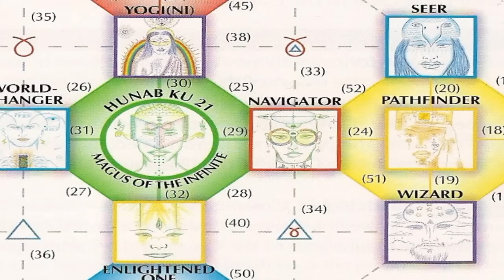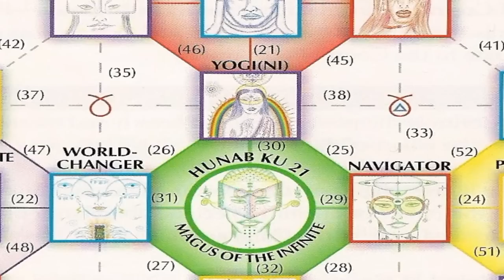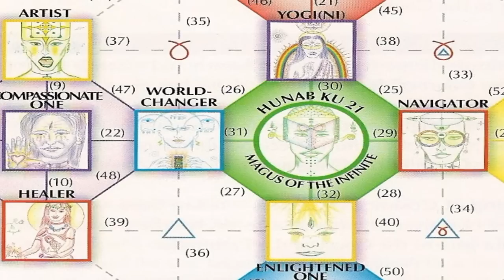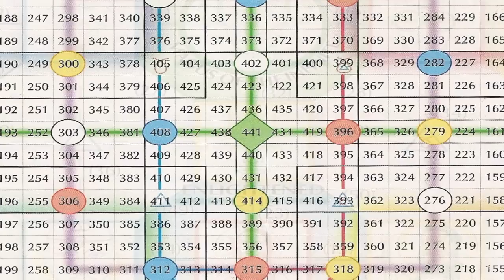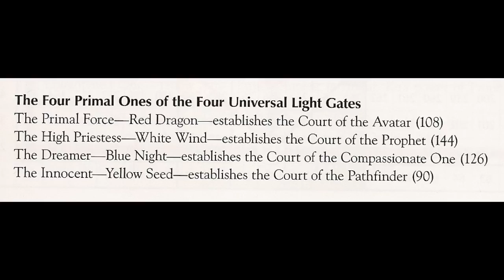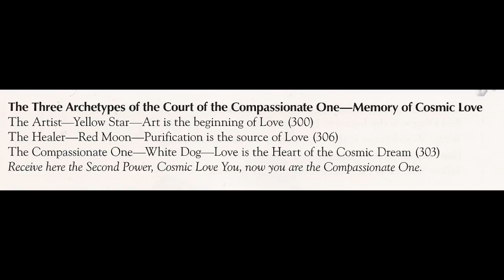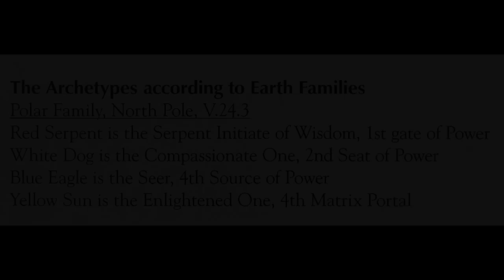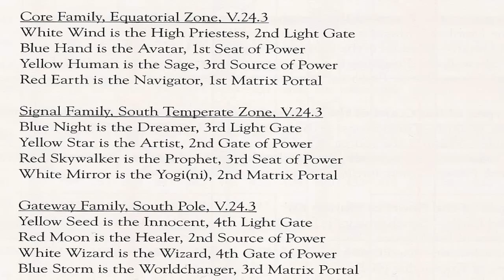The 21 Archetypes - Book of the Cube (29/52)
Cosmic History Chronicles Vol. 7, Book of the Cube by José Argüelles and Stephanie South

Permit

Dear.

Sincerely,

Jacob Wyatt
Operations Manager

In lak'ech!